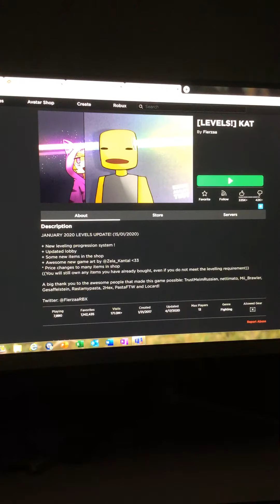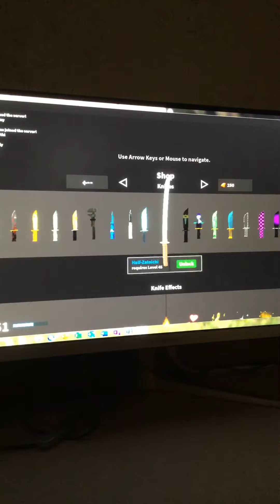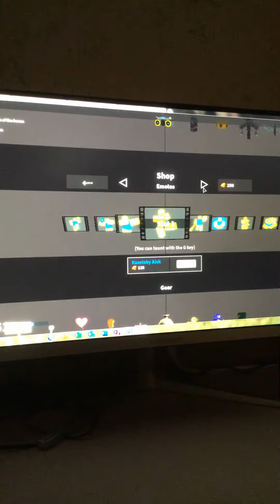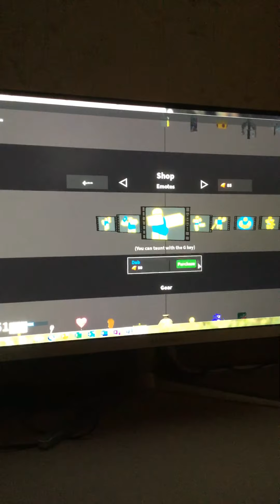SOMEONE HELP ME!! || ROBLOX gameplay #1 || K.A.T.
Watch as Loreleii slashes and shoots her way through her enemies in Knife Ability Test!